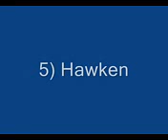Top 5 PC games for 2013 2 - esmanya.com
esmanya,hediye,ışıklı kaplumbağa,duvar sticker,anne ve bebek,araba,ev eşyaları,playskool ilk arabam,talkin tom,konuşan kedi